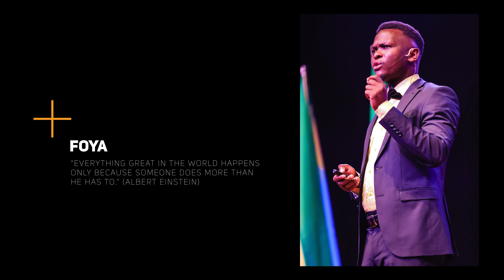Alba Urban Beauty, a story of resilience, Dedication, and the Beauty of Commitment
Meet Purity Makau, the visionary founder of Alba Urban Beauty. In the world of skincare, beauty, and fragrances, she shares that despite there being different seasons in business, resilience, dedication, and relentless commitment is crucial for success

FOYA Awards is an annual awards ceremony launched in November 2016. It was conceived to serve the strategic objective to retain, reward and recognize high quality SMEs.